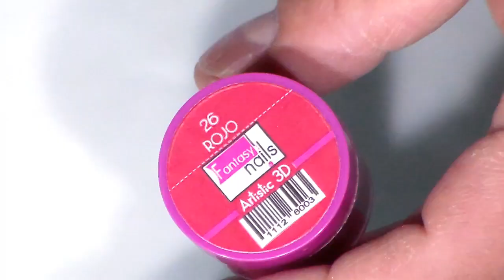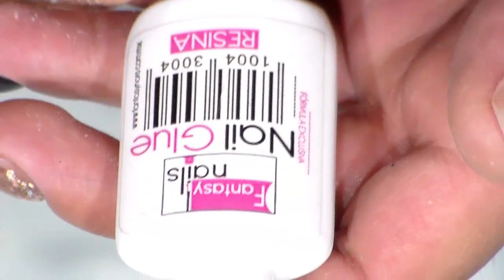# YO SOY UNICO ?